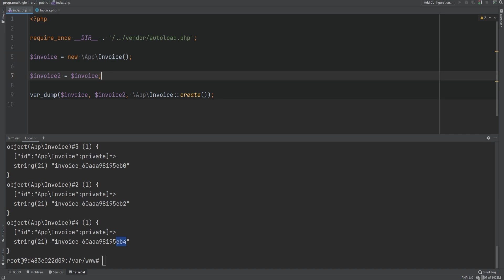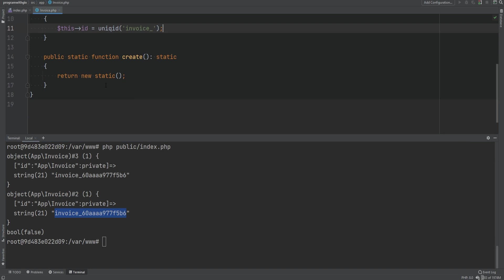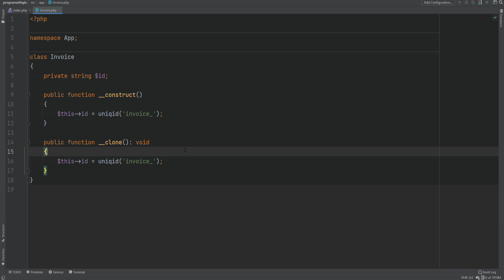PHP - Object Cloning & Clone Magic Method - Full PHP 8 Tutorial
In this lesson, you will learn how to clone objects & the magic method that gets called after an object has been cloned in PHP.